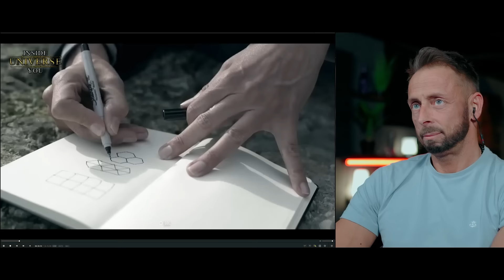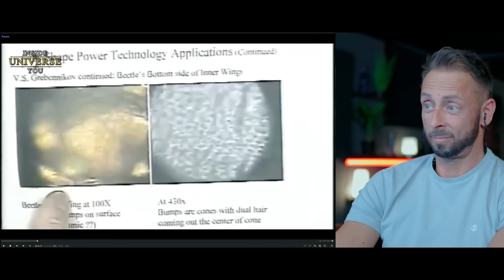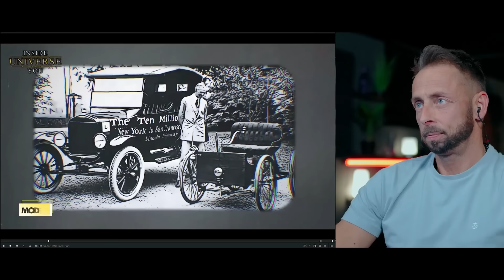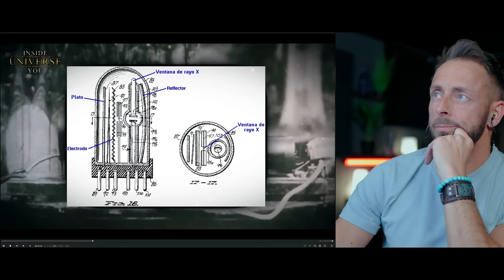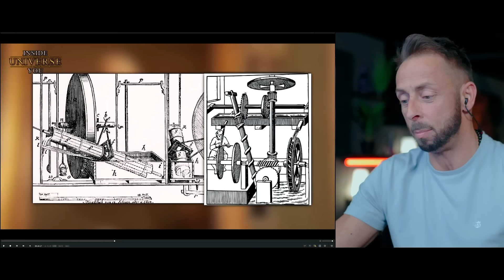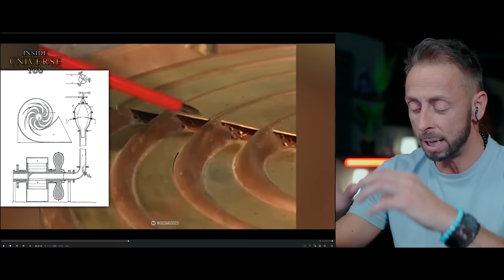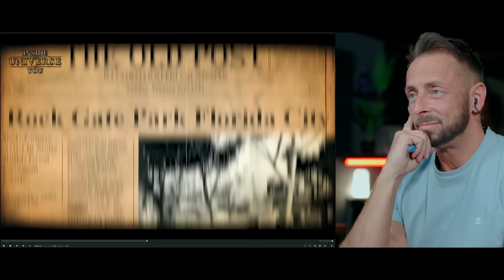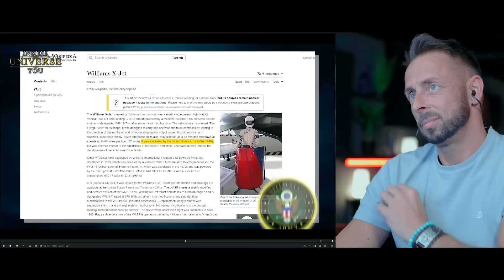Schockierend !💥 Diese revolutionären Technologien wurden unterdrückt! ⛔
In diesem packenden Video decken wir auf, was passiert, wenn bahnbrechende Technologien verboten werden und ihre Erfinder zum Schweigen gebracht werden. Du erfährst, wie brillante Köpfe hinter diesen Innovationen systematisch mundtot gemacht wurden, um ihre Entdeckungen geheim zu halten. Bereite dich auf schockierende Enthüllungen vor und entdecke die tragischen Geschichten von Erfindern, deren Leben durch das Verbot ihrer Technologien für immer verändert wurde. Sei gespannt auf eine Reise zu den dunklen Seiten der Innovationsgeschichte, wo Wahrheit und Verschwörung Hand in Hand gehen.

- Werbesendung -